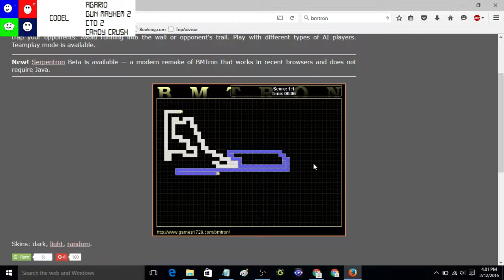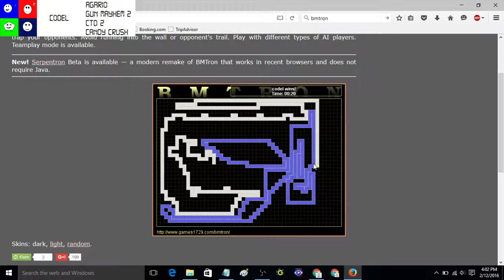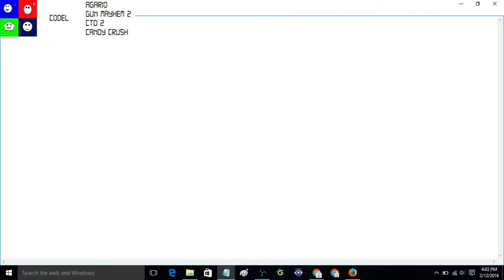ATTACK GIE (BMTRON)